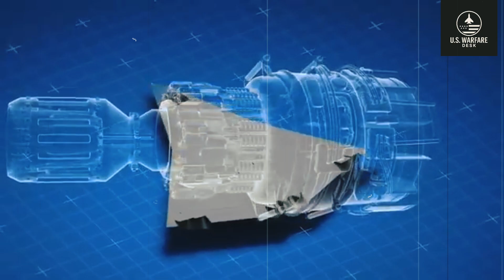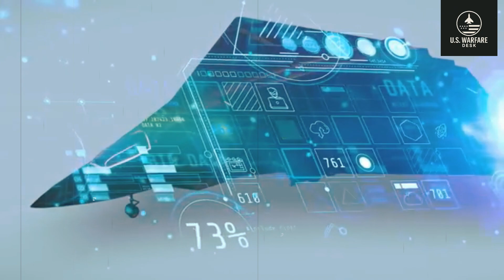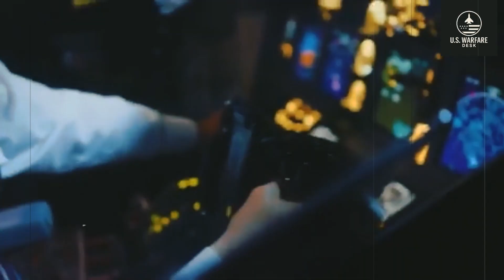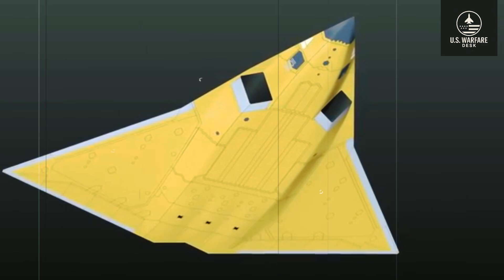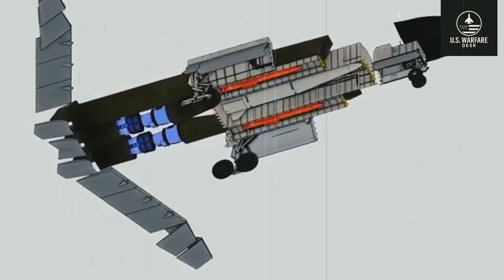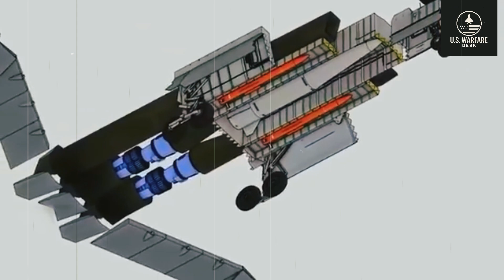Is China's J36 Stealth Fighter the BEST in the World Right Now?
F-22 Raptor, 6th Generation Fighter Jets, China J-36. The future of air dominance is being written now. In this video, we break down the knowns and unknowns of the next chapter in military aviation: the rise of sixth-generation fighter technology and the mysterious aircraft that will define it.

We delve into the US Air Force's NGAD (Next Generation Air Dominance) program, the rumored Chinese 6th generation fighter jet efforts, and the enigmatic "J-36" – a name that sparks intense discussion about the Chinese Air Force's future capabilities. How do these future projects, like a potential sixth generation fighter, compare to the current king of the sky, the legendary F-22 Raptor?

Join us as we explore:

The defining features of a 6th generation fighter: AI wingmen, directed energy weapons, and more.

The speculation surrounding China's J-36 fighter jet: Is it a myth, a prototype, or a next-gen reality?

How the US Air Force plans to maintain its edge with its own 6th gen fighter program.

The role of cutting-edge stealth technology and sensor fusion in these future warplanes.

A comparative look at the potential Chengdu J-36 versus what we know about NGAD.

This is a deep dive into the weapons systems that will control the skies in 2040 and beyond. The race for air supremacy is on.